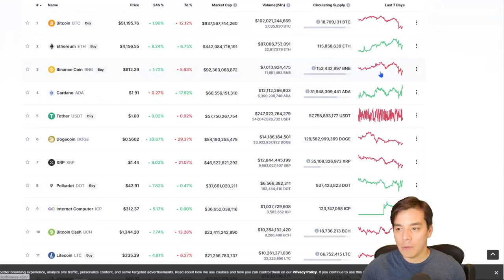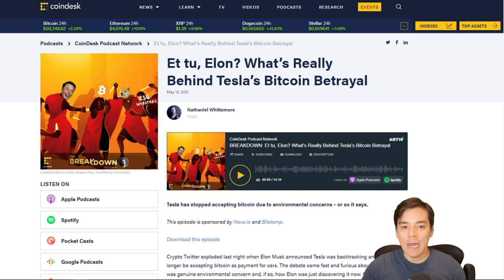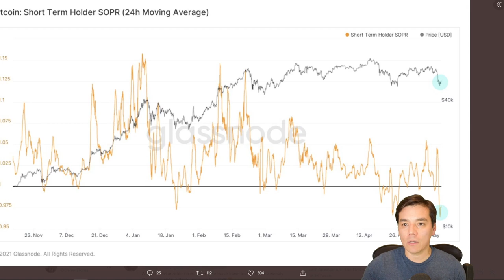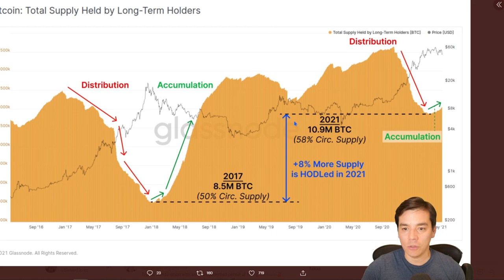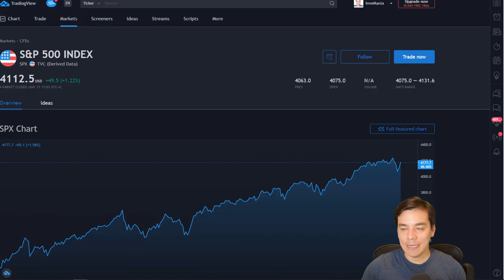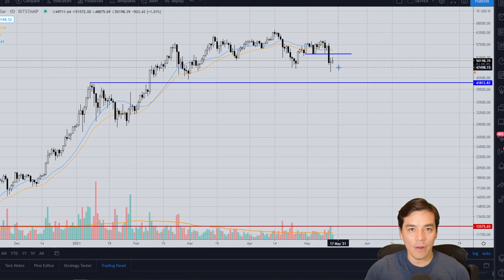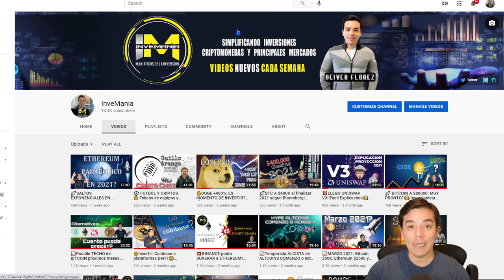📉Por qué compré la CAIDA de BTC y LTC?| Señales de crecimiento pronto!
Aprovecha la caida de estos momentos para incrementar tu posicion en Bitcoin y Litecoin. Señales ocultas de crecimiento en las proximas semanas.

Recomendaciones:
BlockFi: Gana $50 USD en BTC: